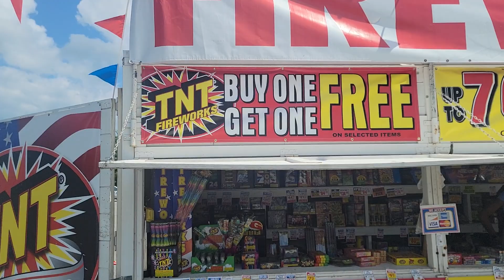Firework prices in Georgia. (TNT Brand) 2023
I wanted to show you guys how much fireworks cost @ local stands in Georgia 2 weeks before the 4th of July 2023. I hope you guys are having a great weekend staying safe and having fun!